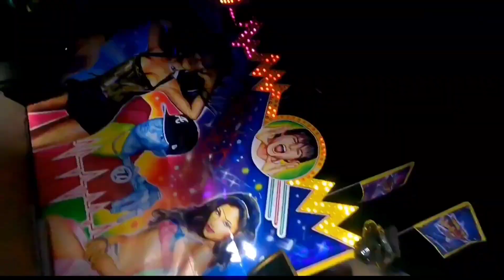Ostravická pouť 2023 - autodrom za-jízdy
cena pro jednoho: 90Kč provozovatel: M. Trtík
tato akce probíhá od 2.6. do 4.6.